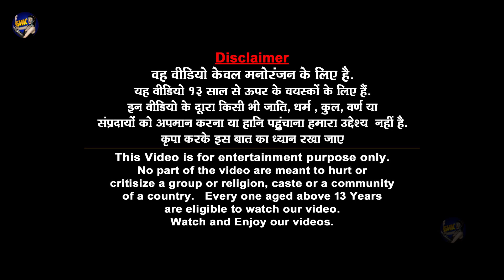जादुई चेहरा Jadui Chehra Magical Face Magical Stories Comedy Videos | Moral Stories in Hindi Anim